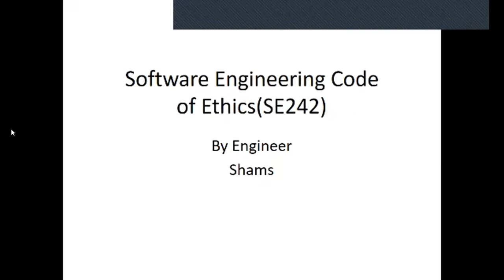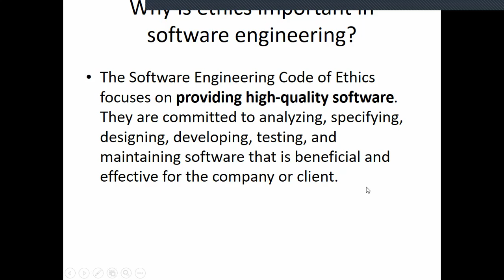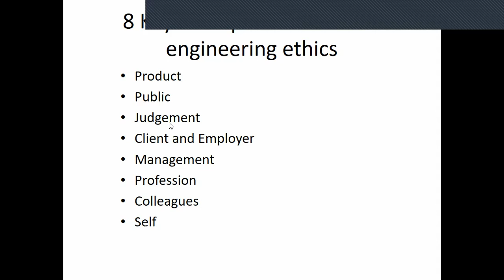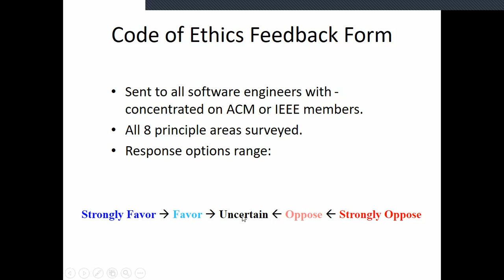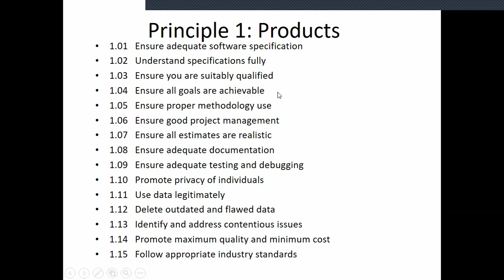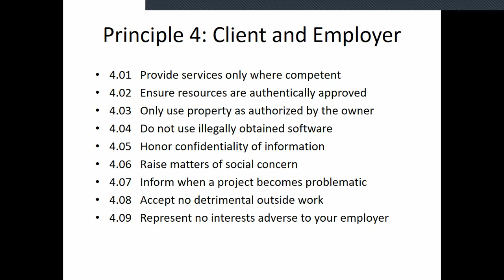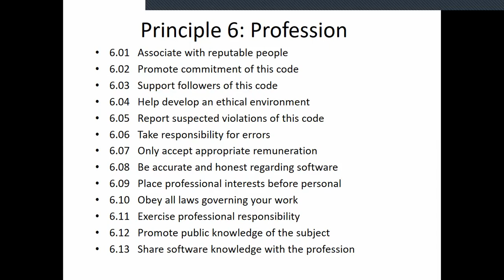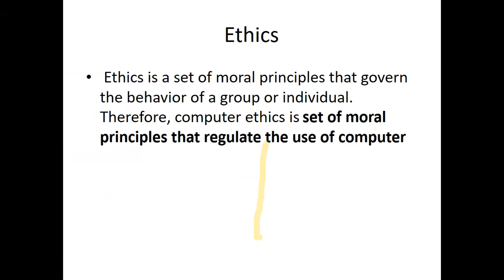Software engineering ethics